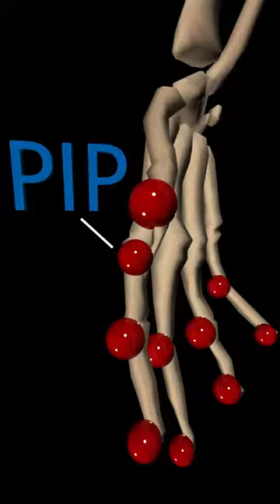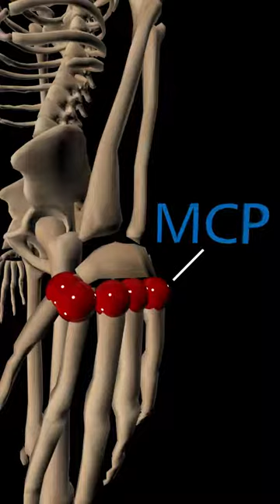3D Animation - Pfizer Animation for Hologram Unit